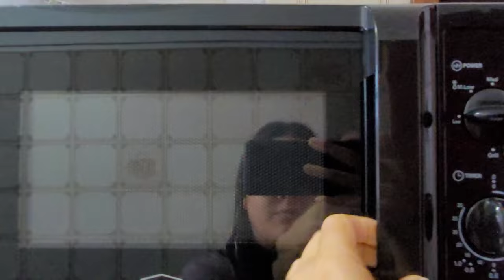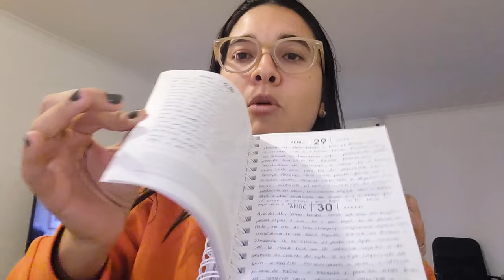Nosso domingo em Portugal 🇵🇹 | VLOG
Oi! No vlog de hoje gravei um domingo com a gente. Fomos na lavanderia de manhã, fiz minhas unhas, ficamos de preguiça no sofá e muito mais. Espero que curtam o vídeo!

SOBRE MIM:
Oi, gente! Sou a Bruna, tenho 32 anos e compartilho minha vida morando em Portugal com meu marido.